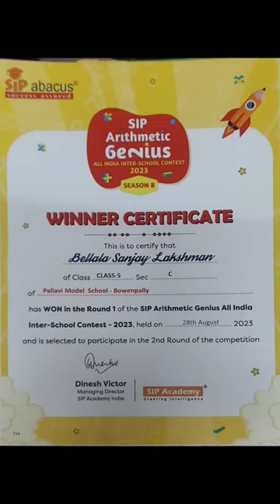SIP Arithmetic Genius "All India Inter-School Contest" 2023 Season 8